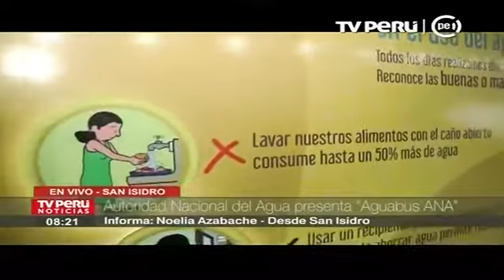Autoridad Nacional de Agua presenta el 'AguaBus ANA'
La Autoridad Nacional del Agua del Ministerio de Agricultura y Riego  presentó el denominado 'AguaBus ANA', interesante proyecto interactivo que busca dar información a la ciudadanía sobre el correcto uso del líquido elemento. Desde San Isidro, Antonio Tamariz, representante de la ANA, explicó en qué consiste este proyecto.